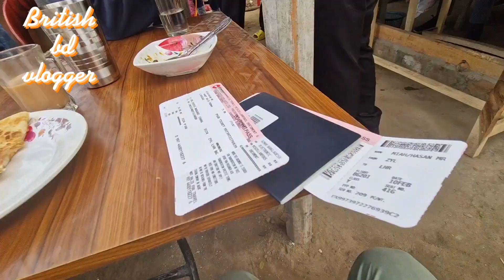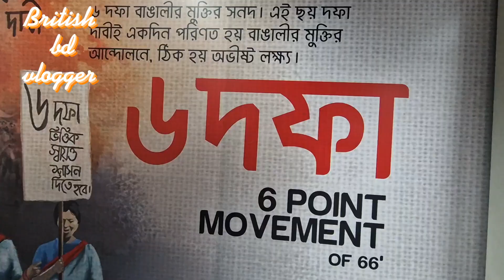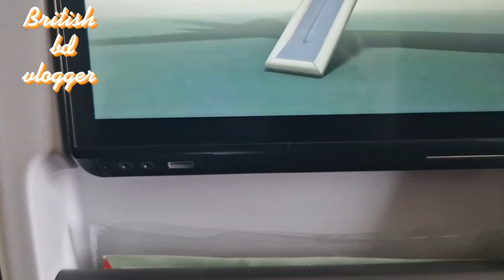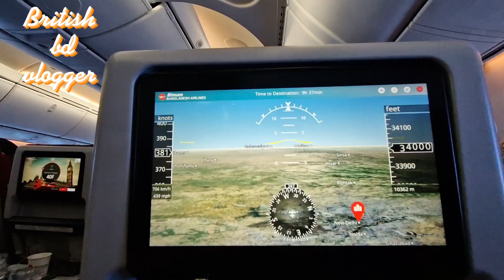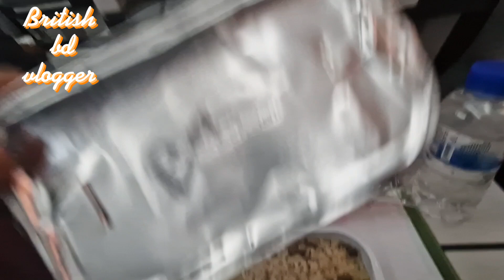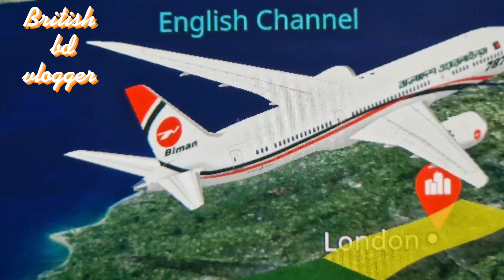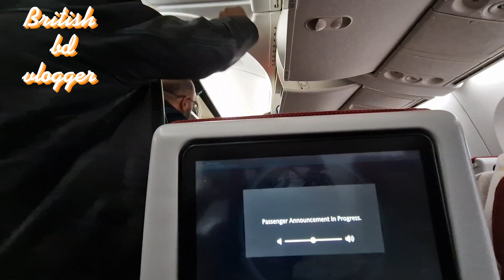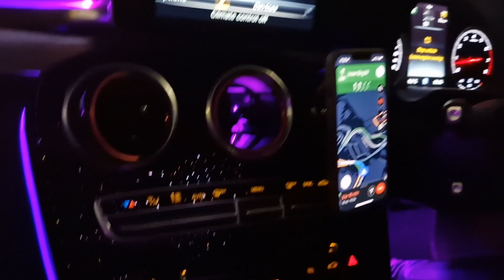bidai Bangladesh 🇧🇩 10 02 23 British bd vlogger